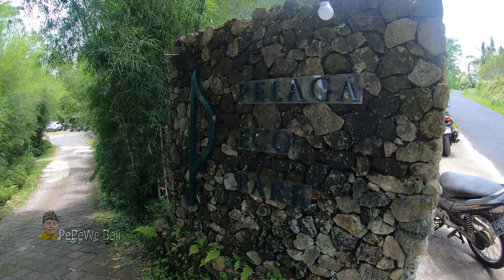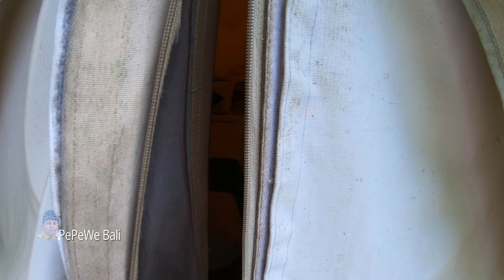PELAGA ECO PARK - GLAMPING DI ANTARA HUTAN DAN SUNGAI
Plaga Eco Park, sebuah tempat tersembunyi di tengah keindahan Pulau Bali, di tengah hijaunya pepohonan tropis.
Plaga Eco Park adalah destinasi ekowisata yang memukau, cocok untuk kalian yang mau berkeliling dan menyelami pesona alam yang memikat.
Kita bisa merasakan sentuhan alam pada setiap langkah, nikmati udara segar yang mengisi paru-paru, di Tengah panorama alam yang menakjubkan.
Dilokasi ini terdapat fasilitas yng lengkap: - Restoran - Bumi perkemahan - Glamping - Pertanian organik - Tempat duduk di luar ruangan - Piknik - Ayunan dan tentu - Spot Foto instagramable
PePeWe Bali is a Youtube Channel for those of you who want to travel in Bali, explore the island of Bali which is already worldwide. Videos from us can be used as a reference for Bali Tourism, so that all of you can explore Bali Tourism and Culture more fully. PePeWe Bali as a Bali Travel Guide will always provide the best Bali tourism recommendations

PePeWe Bali merupakan Channel Youtube buat kalian yang mau jalan jalan di Bali, meng- explore Bali dengan Wisata Bali nya yang sudah mendunia. Video dari kami  dapat di pakai sebagai referensi Wisata Bali, sehingga kalian semua dapat meng explore Wisata dan Budaya Bali dengan lebih lengkap. PePeWe Bali sebagai Bali Travel Guide akan selalu memberikan rekomendasi Wisata Bali yang terbaik.